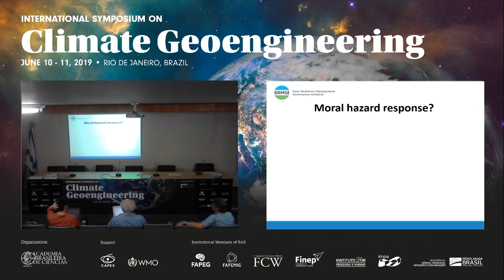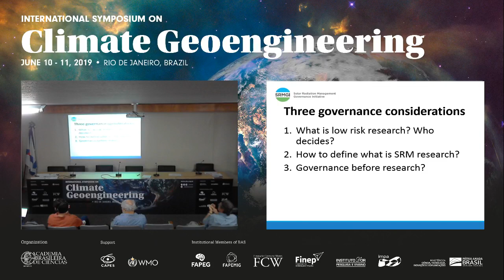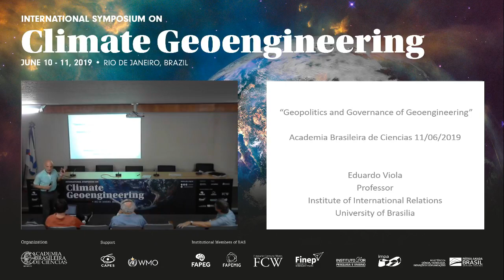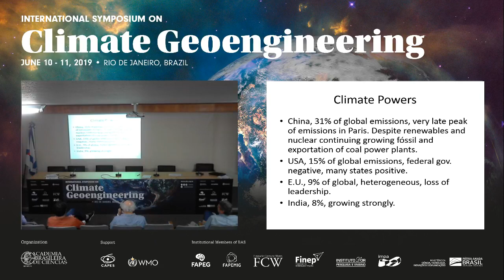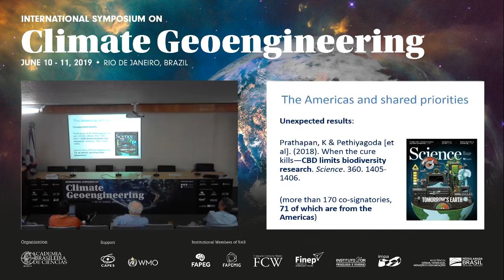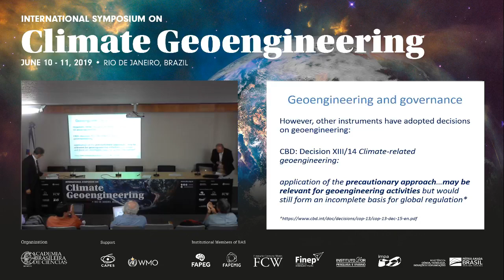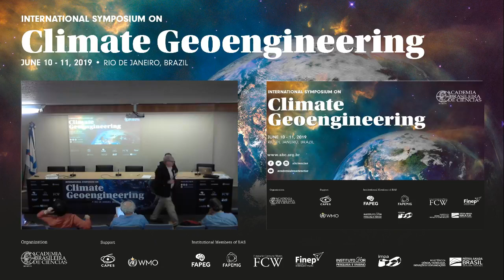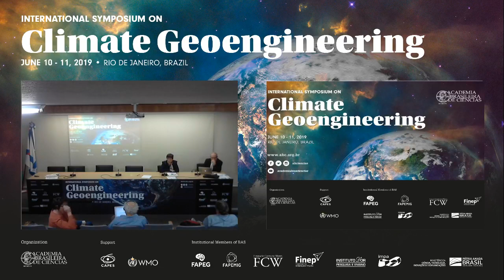Sessão 3 | Simpósio Sobre Geoengenharia Climática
Na primeira sessão do 2º dia de evento, foi abordada a construção da capacidade dos países em desenvolvimento de avaliarem o gerenciamento da radiação solar; a geopolítica e governança da geoengenharia climática, e as normas internacionais de regulamentação das mudanças climáticas. Os palestrantes foram:

• Andy Parker (Harvard, EUA)
• Kai-Uwe B. Schmidt (Carnegie Governance of Geoengineering)
• Eduardo Viola (UnB, Brasil)
• Claudia Perrone-Moisés (Fac. Direito, USP, Brasil)